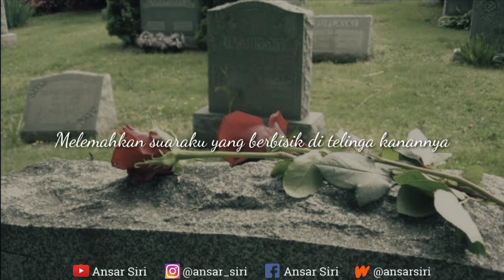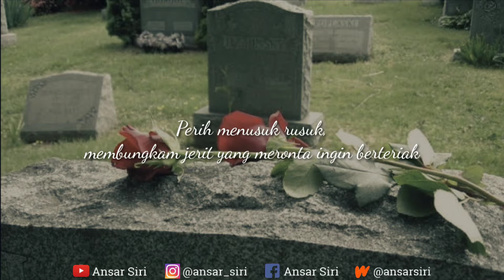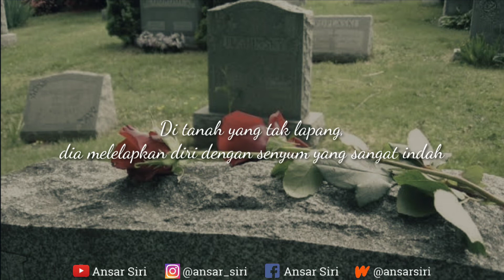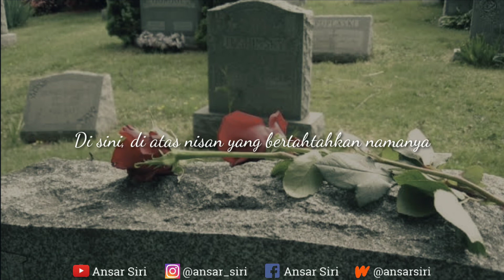Musikalisasi Puisi Sedih - Pada Luka yang Kusebut Rindu - Vita Savidapius - Ansar Siri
Pemenang sayembara senandika

Judul            : Pada Luka yang Kusebut Rindu
Penulis        : Vita Savidapius
Suara           : Ansar Siri

Salam santun 😊🙏